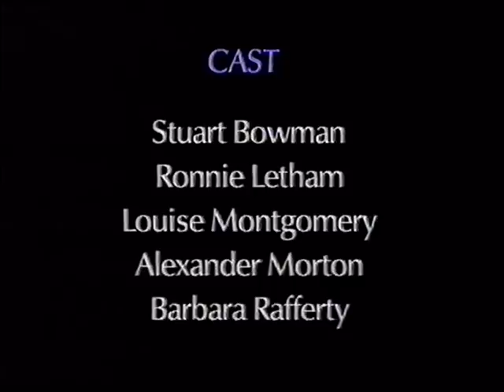Rangers: Follow Follow Stage Show Pt 2 from 1994